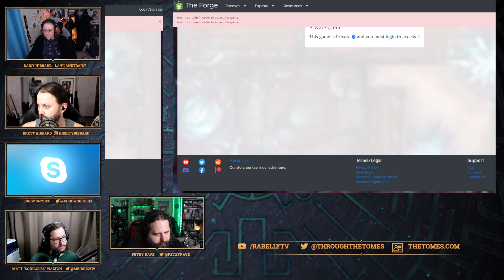Uncovering Some Answers - Through The Tomes - Episode 46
Shout-Outs:
Cat Paintings
Texas State Fair
Aldi Taquitos